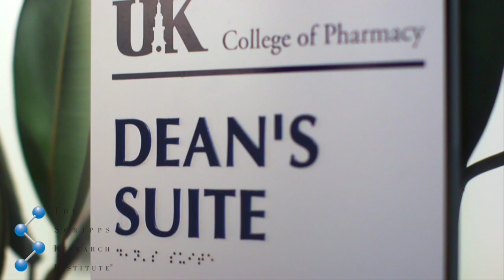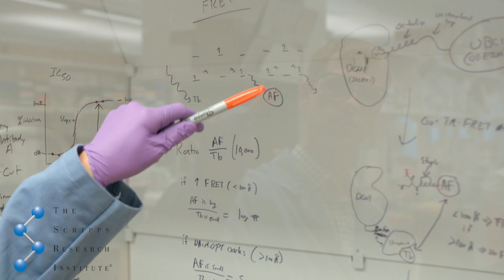Alumni Pathways: Kip Guy, Ph.D.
Kip Guy was a graduate student in the lab of K.C. Nicolaou at The Scripps Research Institute in La Jolla, CA. In this video, Guy speaks about his career journey from TSRI graduate student to Dean of the College of Pharmacy at the University of Kentucky.